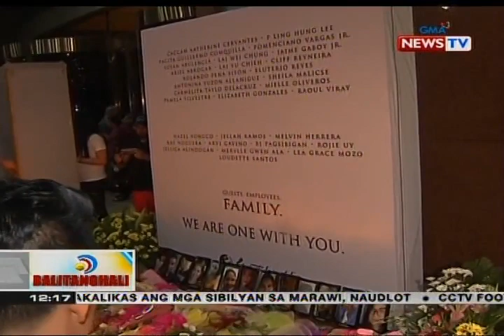CCTV footage ng pag-atake ng gunman, inilabas na ng pulisya